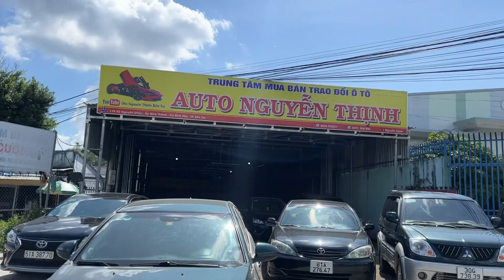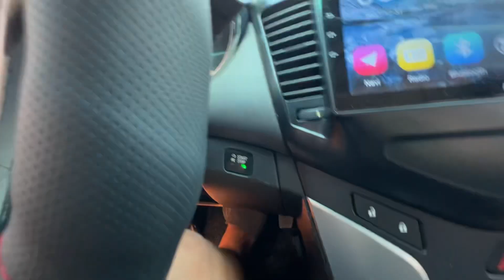Số tự động nhập hàn đàn anh CRUZE 2009 chỉ 235tr 0834333371 chạy thật là phê ạ